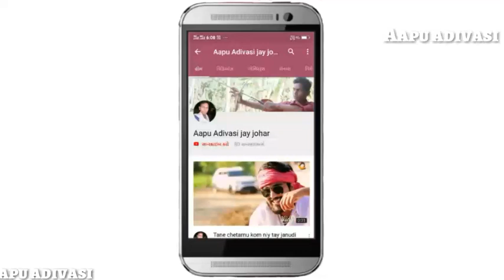Adivasi status timli gujrati love status whatsapp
Adivasi status timli
gujrati love status

Gujrati song